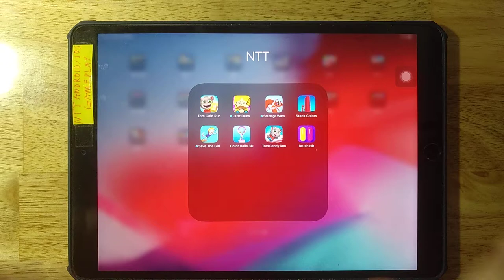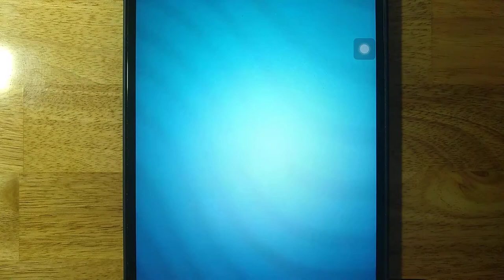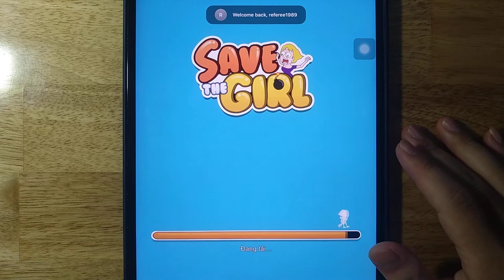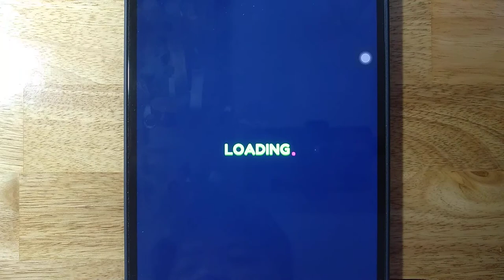Tom Gold Run,Just Draw,Sausage Wars,Stack Colors,Save The Girl,Color Balls 3D,Tom Candy Run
Tom Gold Run,Just Draw,Sausage Wars,Stack Colors,Save The Girl,Color Balls 3D,Tom Candy Run,Brush Hit

Android GamePlay
iOS GamePlay
iPad GamePlay
GamePlay Walkthrough